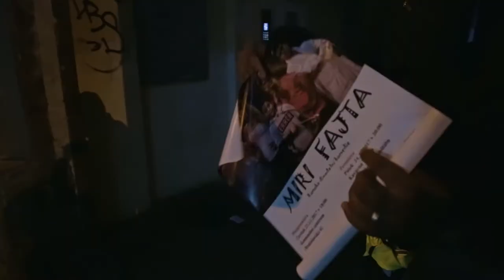Dokument Miri fajta - trailer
Představujeme vám oficiální trailer k dokumentárnímu snímku Martina Chlupa a Petra Kačírka Miri fajta.

Robin a David Striovi jsou adoptivní bratři romského původu, kteří vyrostli u českých pěstounů. Robin působí jako sociální pracovník a zároveň chce uměleckou tvorbou povznést sebeuvědomění romské minority. Současně pátrá po vlastní romské identitě. Robin a David společně s dalšími Romy rozličného věku a sociálního zázemí vytvoří divadelní inscenaci Miri fajta z prostředí romské rodiny, kterou po úspěšné premiéře i často reprízují. Následně natočí filmovou verzi příběhu, kterou Robin prezentuje jako první romský sitcom, a snaží se ji prodat internetovým televizím.

MIRI FAJTA (ČR | 2020 | 73 min)
ÚČINKUJÍ Robin Stria, David Stria, Kristína Richterová, Štefan Feri, Nick Budai
SCÉNÁŘ A REŽIE Martin Chlup, Petr Kačírek
KAMERA Petr Kačírek
STŘIH Evženie Brabcová
ZVUK Martin Chlup
DRAMATURGIE Josef Fišer
HUDBA Tomáš Vtípil